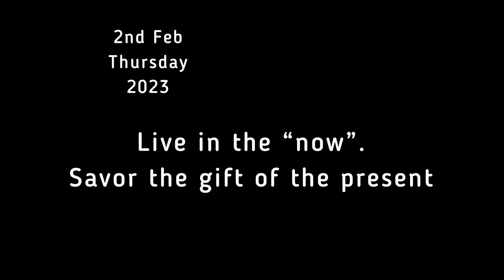Aloo papaya posto recipe — Easy & Quick Bengali Vegetarian recipe